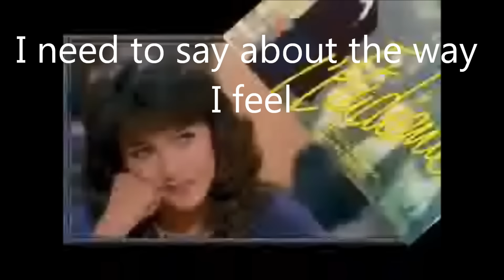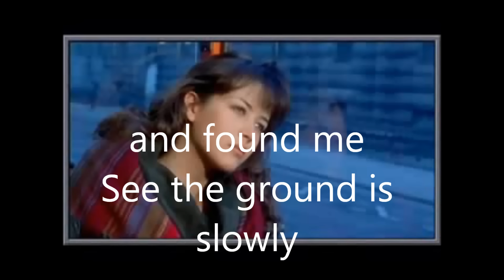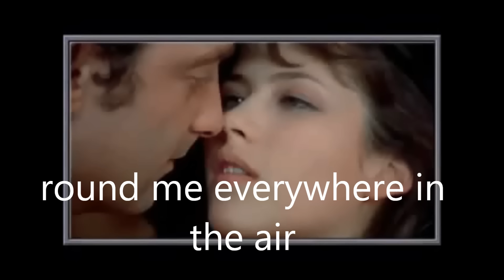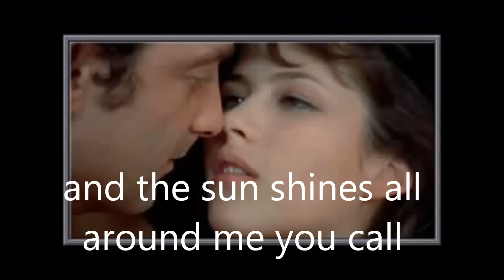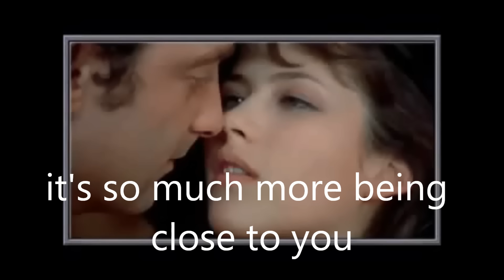Karoline Kruger - You call it love (Lyrics)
B.O du film L'Etudiante avec Sophie Marceau
Réalisé par Gaëlle